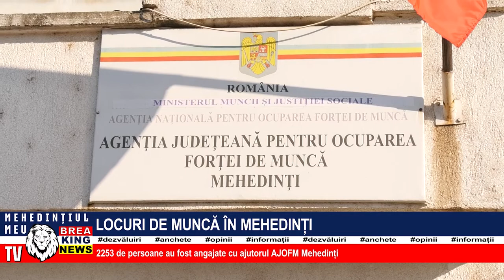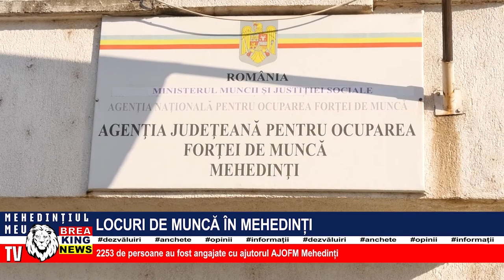LOCURI DE MUNCĂ ÎN MEHEDINȚI